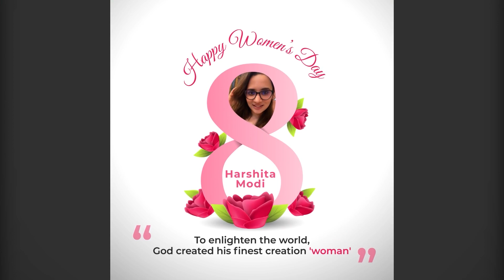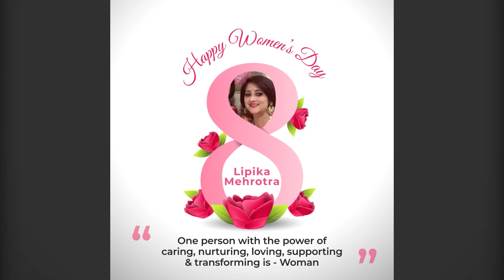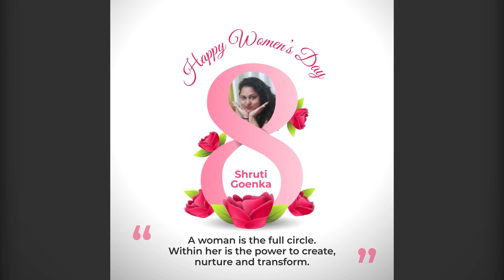Millennium World School, Shahjahanpur wishes a very happy women's day to incredibly talented mother.